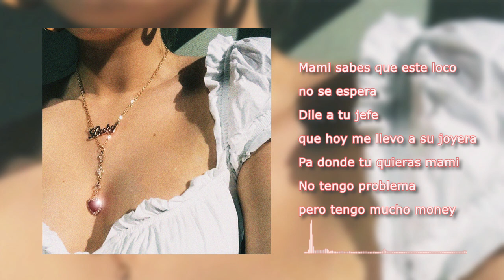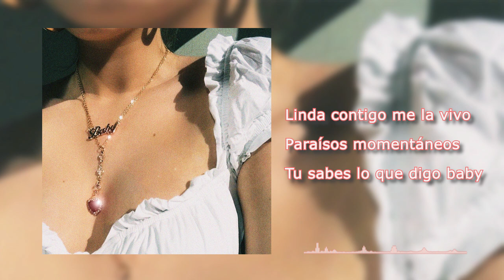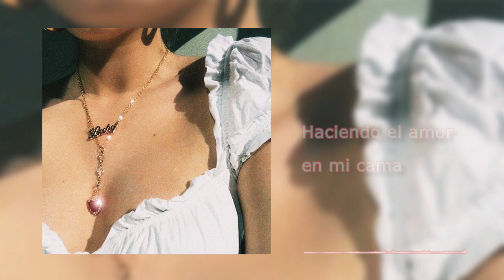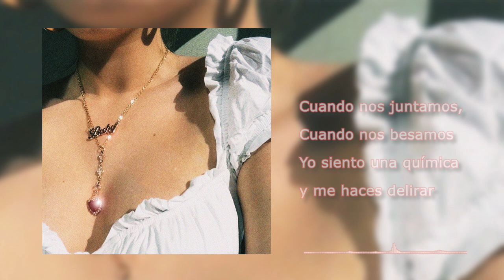SKINNYCAT - JEWELER (PROD. 97KIDSOUL)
''...donde sea que te encuentres, siempre te deseo lo mejor. ''

Video & Cover Art por @Zepol.aeires
Instrumental por Skinnycat
Arreglos por 97KIDSOUL
Mix por 97KIDSOUL
Master por Skinnycat

Fresh Kings